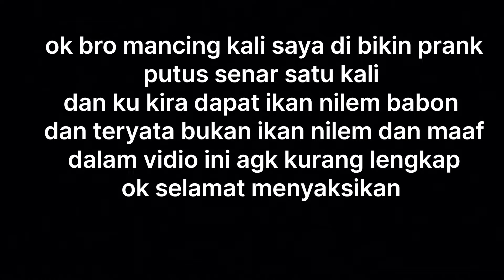KU KIRA IKAN NILEM BABON DAN TERYATA DI PRANK OLEH IKAN INI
Assalamualaikum
Kembali lagi di chennel nopinpo fishing
Kali ini nopinpo fishing mancing lagi di spot sungai kali progo kabupaten temanggung

Teknik nutul troling
Joran tegek trifhis xitao uk 450cm
Kail no 1 cucut merk owner
Benang 2lb waterline
Entul micro grafit
Timah 200
Umpan lumut sultra/ halus

Terimakasih sudah nonton vidio ini dan jangan lupa sabscribe like share dan komen bila anda suka dengan vidio ini dan bila masih ada kekurangan dalam vidio ini mohon maaf dan tambahi komentar ok dan di dalam vidio ini hanya hiburan dan cuma candaan buat hiburan yang sedang gabut ok terimakasih